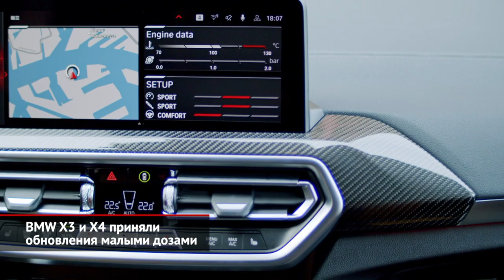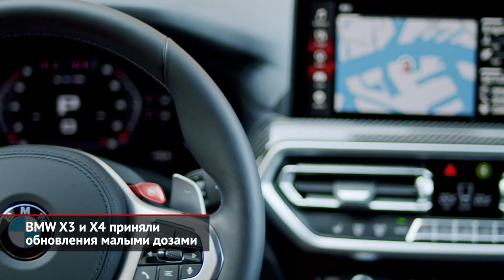Opel Grandland надел «визор», будущая Opel Astra, рестайлинг BMW X3 и X4 | Новости с колёс №1553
Opel, презентуя второе поколение Мокки, сразу заявил, что оно задаст стиль всем будущим моделям марки. Поэтому фирменный «визор», объединивший фары и решётку, сначала перепал Кроссленду, а теперь — Грандленду. Ради нового передка последний даже заказал новые капот и крылья, что здорово взбодрило достаточно пресный дизайн кроссовера. В салоне команда британца Марка Адамса тоже прошлась мощным катком по былому консерватизму. Вместо скучного интерьера «мечта консерватора» появилась новая передняя панель, которую венчает грандиозный экран. В Европе продажи обновлённых кроссоверов начнутся будущей осенью, а следом новинка наверняка появится и в России.

Нынешняя Опель Астра была разработана во времена «владычества» General Motors. А значит, скоро модели придётся переехать на французскую платформу, которую уже примерили хэтчбеки Peugeot 308 и DS 4. Премьера не за горами, поэтому компания раскрыла несколько фрагментов будущей машины. На фотографиях мы видим вышеупомянутый «визор» и фирменный интерьер Pure Panel, выстроенный из двух экранов и минимума кнопок.
BMW обновила родственные семейства X3 и X4. Не увидеть крупные сросшиеся «ноздри» решётки радиатора просто невозможно, а фанаты моделей обязательно отметят, что базовый обвес стал «внедорожнее». Третьему «иксу» полагаются адаптивные светодиодные фары, а «четвёртому» — дорогущая матричная светотехника. Сами фары стали немножечко, но меньше, а у задних фонарей сменился световой рисунок. В интерьере даже базовых версий отныне присутствуют спортивные сиденья, виртуальные приборы и трёхзонный климат-контроль. За управление последним отвечает новый блок, ради чего дизайнерам пришлось немного перекомпоновать переднюю панель. Прайс-листы опубликованы, вот только реальные продажи стартуют только под конец осени. К нам будут приходить машины строго американской сборки, поскольку калининградский «Автотор» теперь делает лишь большие кроссоверы BMW X5, X6 и X7. И совсем коротко пройдёмся по заряженным «эмкам». Версии на 480 «лошадей» исключены из гаммы, а 510-сильные модификации сделались моментнее и быстрее. Правда, российские ценники пока остаются секретом.